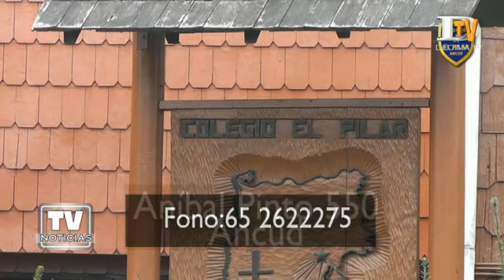Licenciatura 4tos Medios, Liceo Comecial El Pilar de Ancud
Emotiva fue la licenciatura de los cuartos medios del Liceo Comercial El Pilar de Ancud. Los egresados 2017 recibieron sus diplomas ante la presencia de sus padres, apoderados, profesores y directivos de la institución fundada por las Ursulinas de Jesús. La ceremonia desarrollada en el gimnasio del establecimiento estuvo cargada de sentimientos para estos jóvenes que abandonan la vida de estudiantes, para enfrentar una nueva etapa, ya sea continuando estudios superiores, o insertándose en la vida laboral.